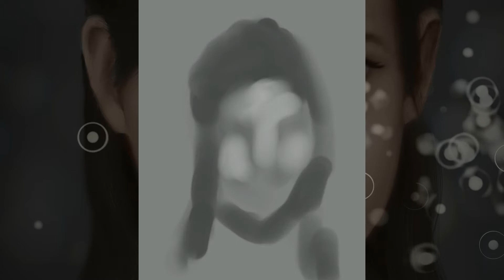Realistic Procreate Portrait Timelapse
A realistic portrait painted in Procreate. It's based on a computer-generated face.

💻 App: Procreate
🖌️ Brush: Medium to hard airbrush, soft airbrush, Crystalhawklee's Soft Hair Brushes